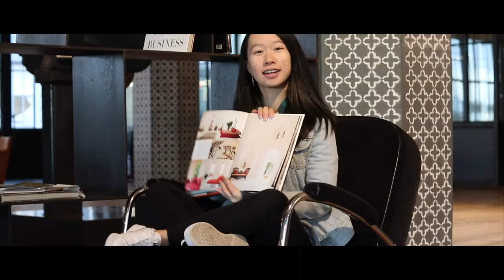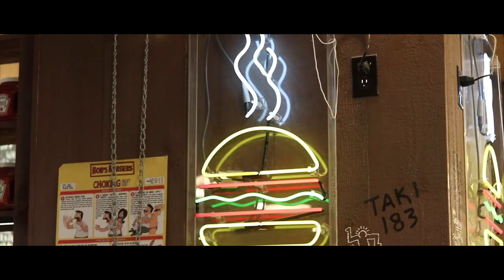8teen | a film for melissa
to commemorate going to college :(
and your 8teen(th) birthday !!